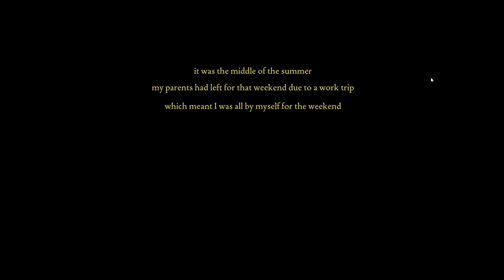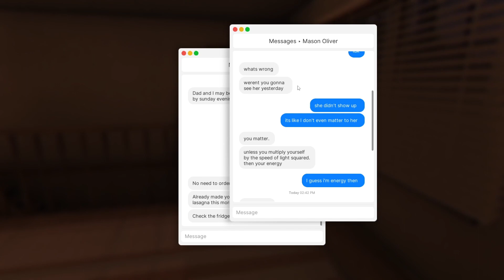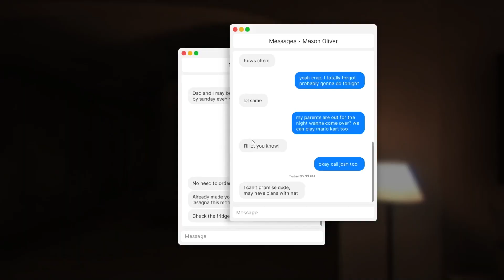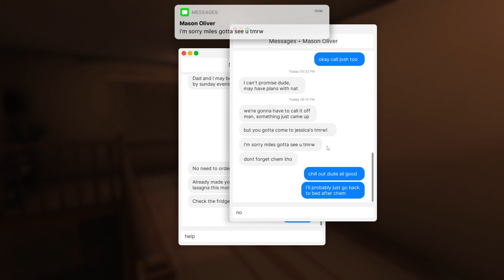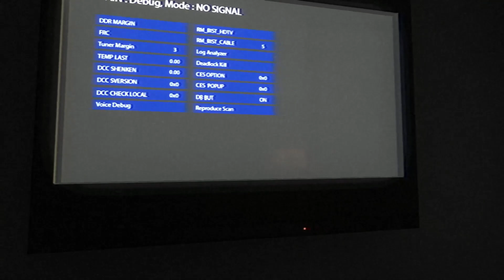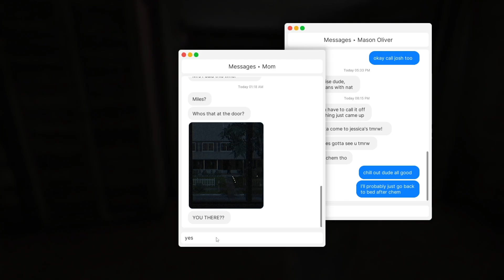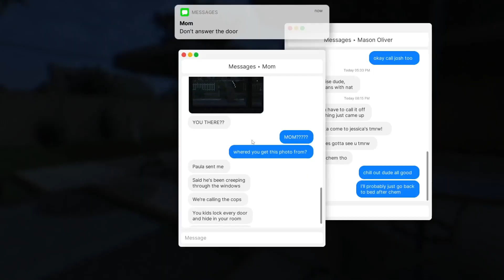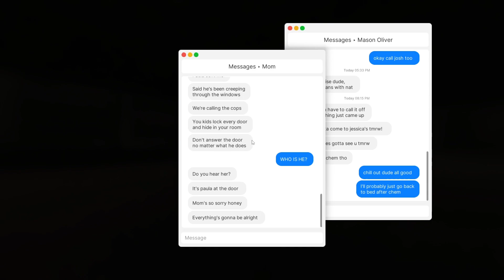Someone is at the Door - Fears to Fathom - Episode 1 - Home Alone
In the first episode we experience a creepy story of home intrusion. Fears to Fathom.